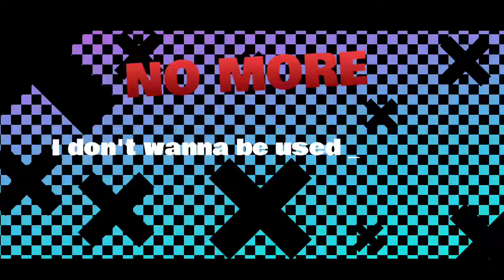I don't wanna be used no more animation meme | FlipaClip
people dislike me cause I have suicidal ideas can you please leave my YouTube channel plz and ty

{find me at} {don't be a creep ill play just not add}

(Discord/Skype  you can add me)

animal crossing pocket camp: 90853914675
pokemon go: 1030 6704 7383 and 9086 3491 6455
Skype: Bonnie Malgo
Xbox: BonnieMalgo # 8568
ps4: Pug_Lover66
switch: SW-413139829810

app: Alight motion, ibis paint x, FlipaClip
time: an day
fps: 14
oc: Dixie, Elight, Vll
phone: Samsung galaxy A32 5G